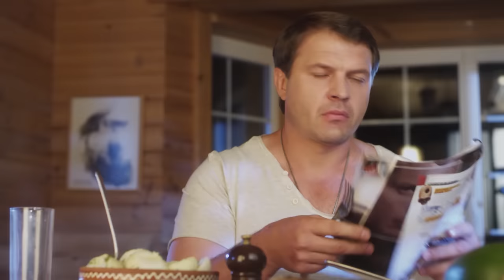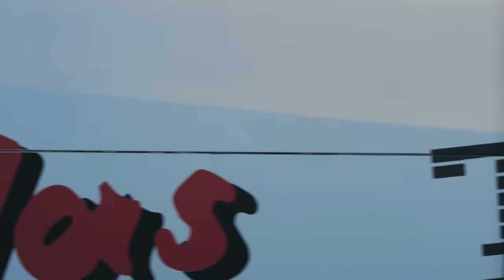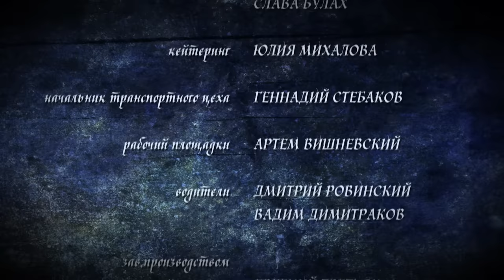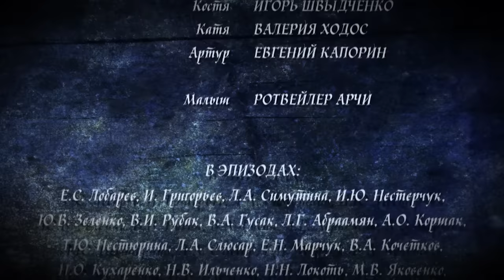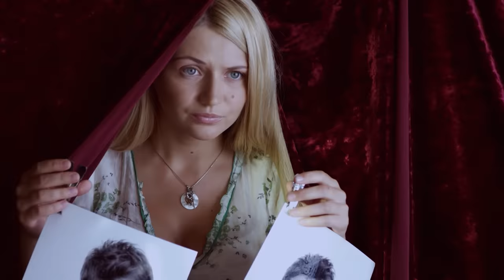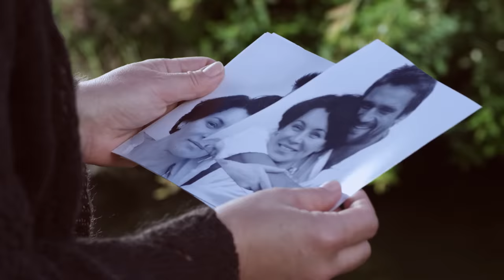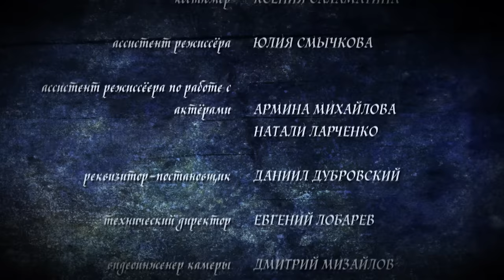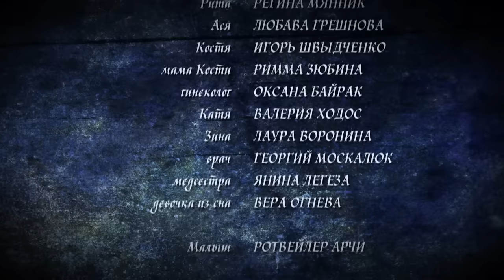Моя Новая Жизнь. Серия 1-4. Лучший Сериал Выходного дня.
Мир 40-летней Славы рушится буквально в одно мгновение: муж уходит к молодой любовнице, дочь обвиняет ее в том, что Слава разрушила ее жизнь, а лучшая подруга сама признается в предательстве. Последние 15 лет Слава не занималась ничем, кроме создания уюта в доме и жизни своих близких, свято уверовав, что они это оценят, но оказывается, что самые близкие люди не видят в Славе ничего, достойного уважения. Слава приходит в отчаянье, но внезапно в ее жизни появляется мужчина, который сможет помочь Славе начать абсолютно новую СВОЮ жизнь, подарит искреннюю любовь и станет самым родным человеком на земле.